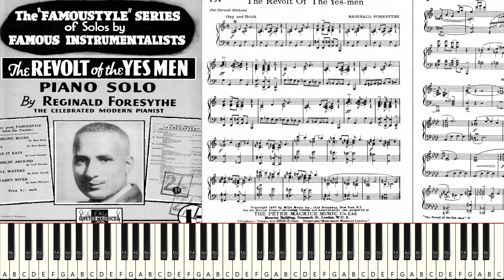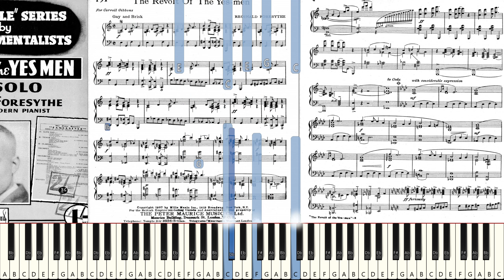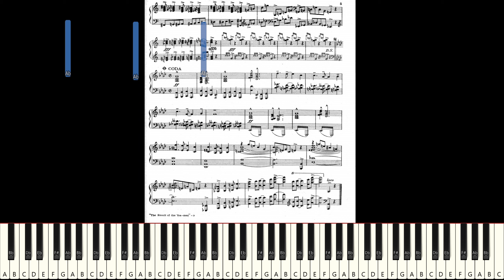Let's Try to Play: Reginald Foresythe - "The Revolt Of The Yes-Men" [Live Sight Reading Practice]